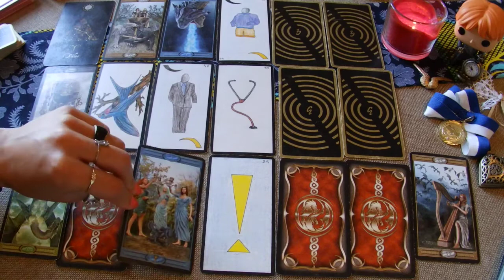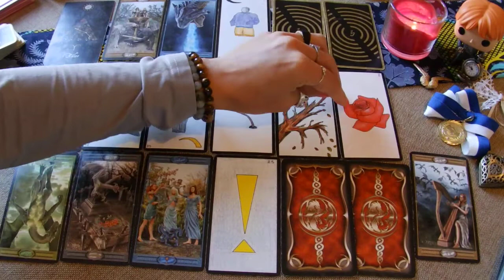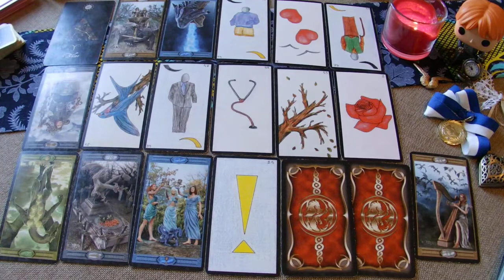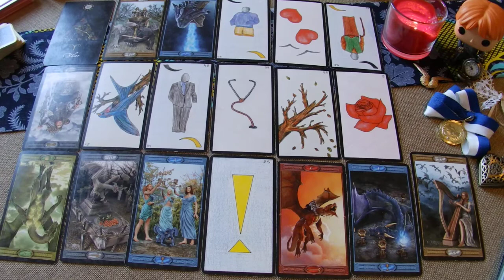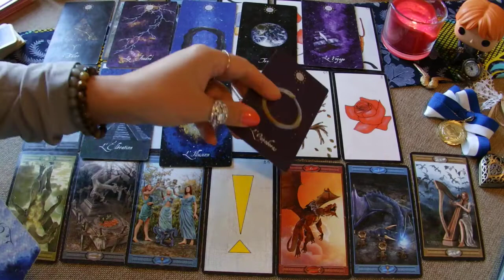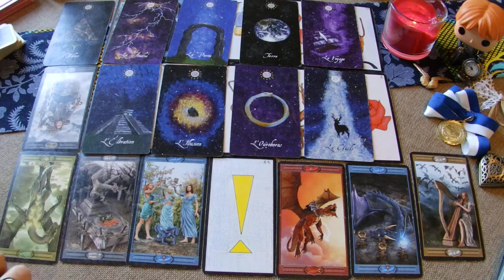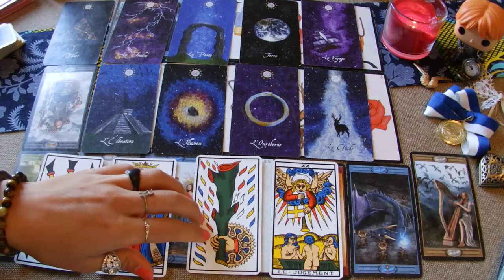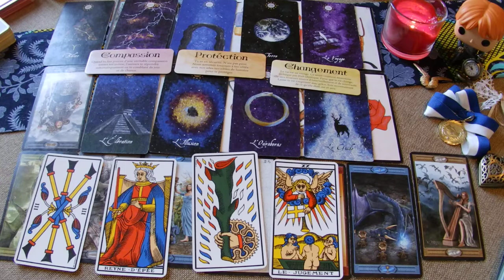Bélier Professionnel Janvier 2021 Tu peux donner vie à tes rêves